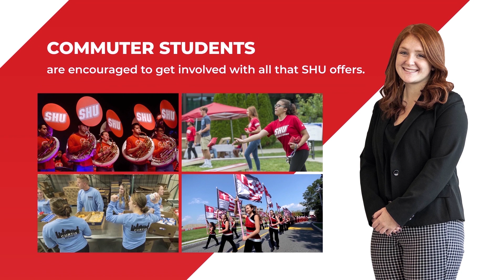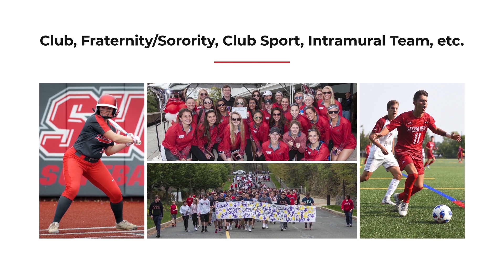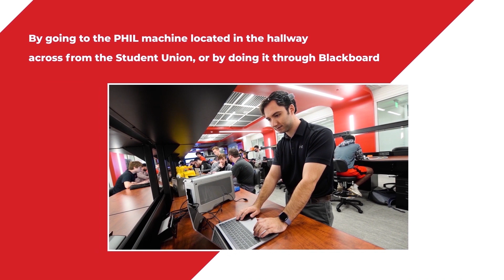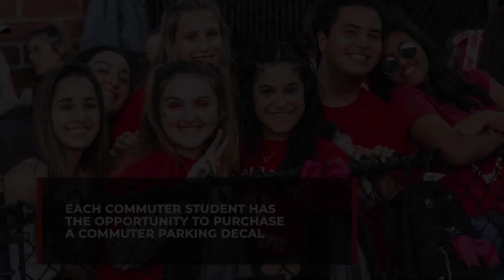Commuting at Sacred Heart University